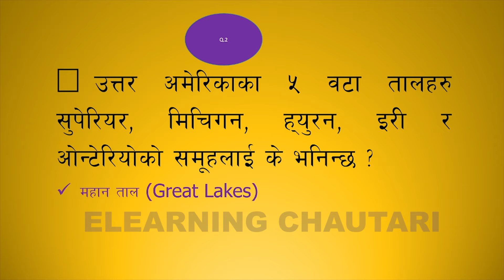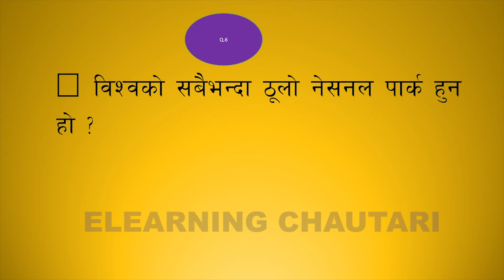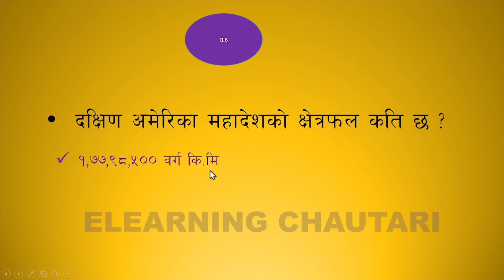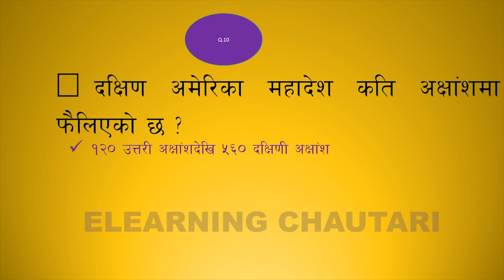Rastriya Banijya Bank Exam Preparation Question Answer Part 11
Rastriya Banijya Bank Exam Preparation Question Anser   Part 2 is submitted on this video. We are trying to solve ten questions that can become in the written exam of Rastriya Banijya Bank ltd.

Jay Nepal !!